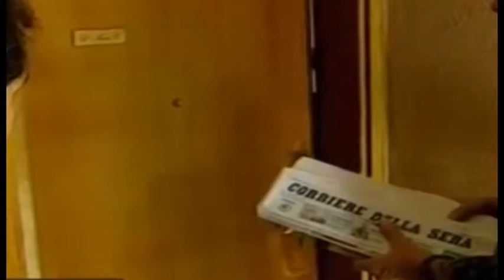FORLÌ: I carabinieri contro le truffe agli anziani- VIDEO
Come difendersi dalle truffe agli anziani, il consigli dell'esperto.